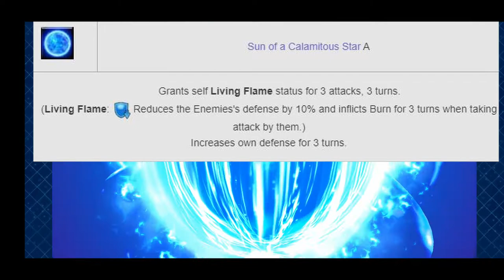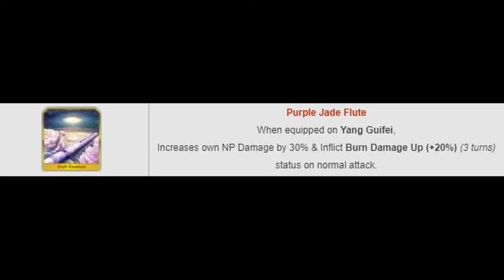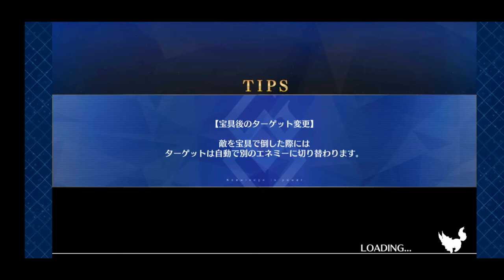Yang Guifei The Burning Women FGO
This video will explain how she functions. its been a while what do you expect